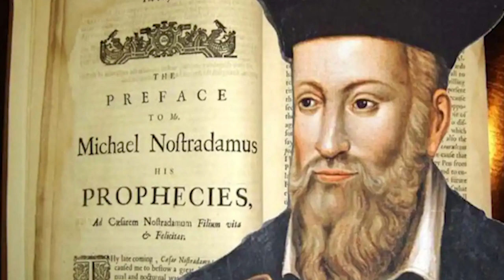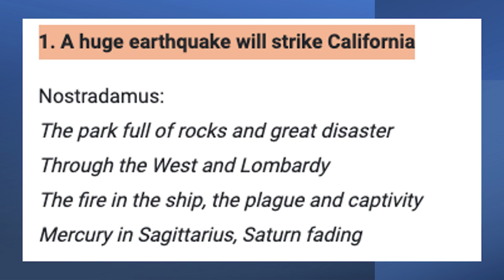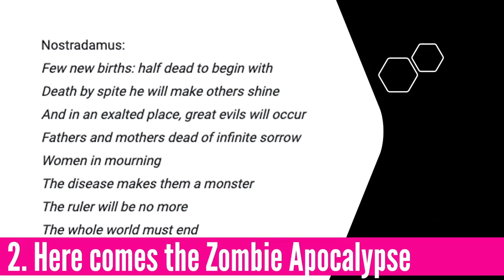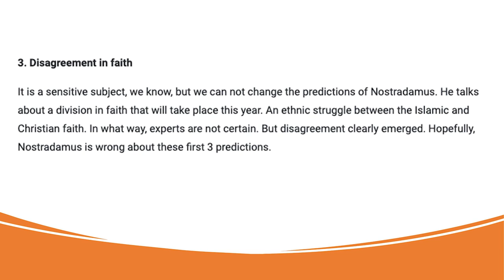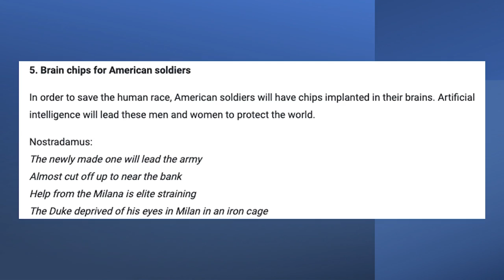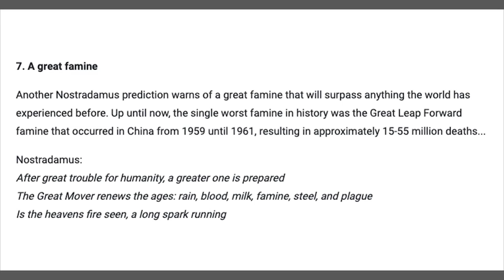சீனாவின் அழிவு கணிக்கப்பட்டுவிட்டது? | Jinping's Death | Nostradamus' Predictions | TAMIL | SKA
In this latest Dream Big with SK video, we will be discussing Nostradamus' Prediction of Putin's death.

We will be discussing Nostradamus' Prediction of Jinping's death.

We will also be discussing what is mentioned about China and America in Nostradamus' Predictions of Russia Ukraine war.

Thanks!